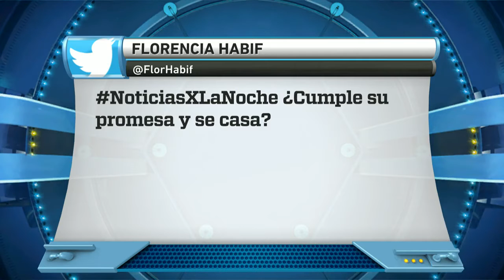Belén Succi en NoticiasXLaNoche